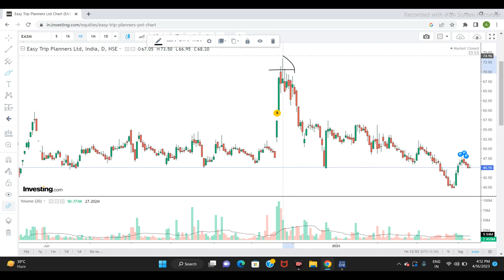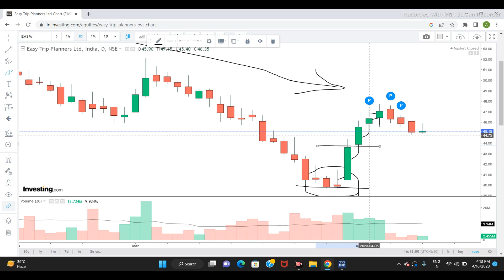EASY TRIP PLANNERS LTD SHARE NEWS | LATEST NEWS | NEXT TARGET | STOCK ANALYSIS | easytrip #2023